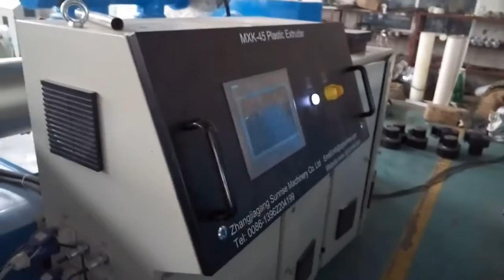pvc angle bead corner bead profile extrusion production line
This line is used for making PVC corner bead, PVC guard bead, it can produces 6 profiles at one time. we can also do 4 in 1, 6 in 1. the hole shape can be customized.